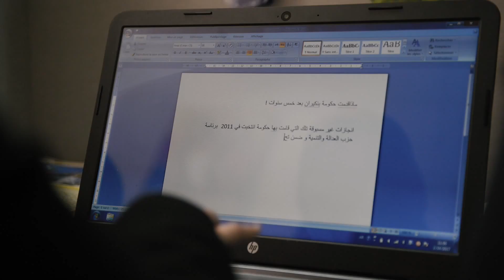برومو إنطلاق القناة الإلكترونية لحزب العدالة والتنمية